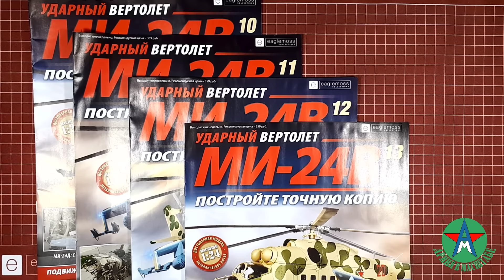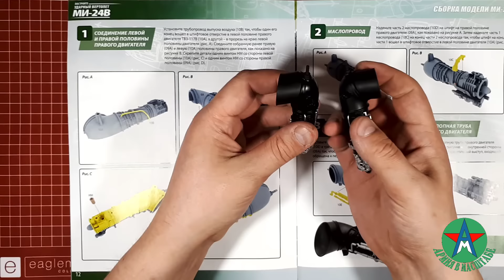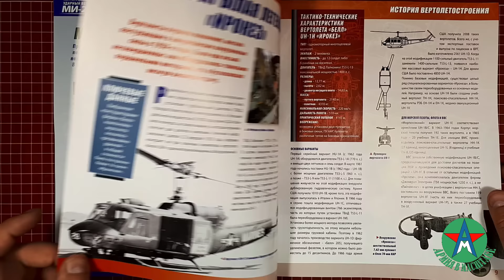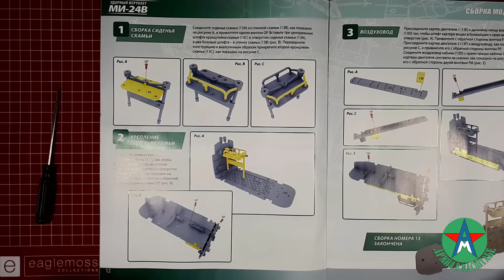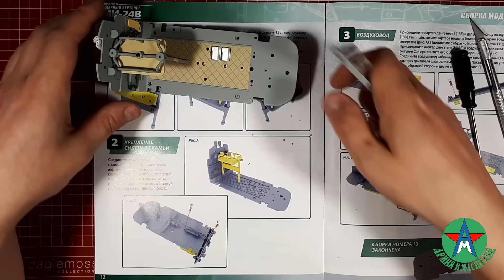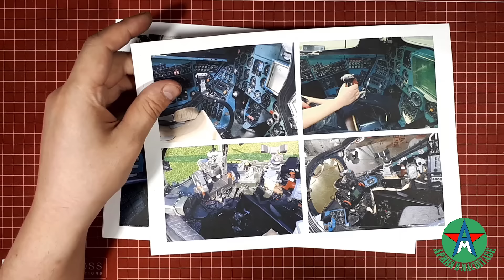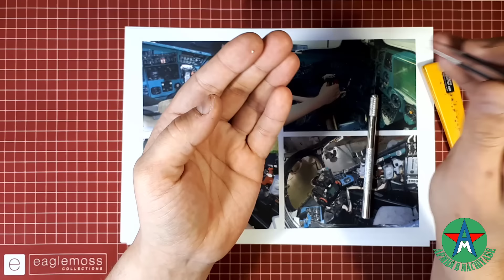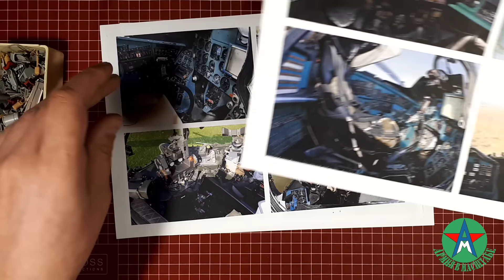Сборка модели вертолёта Ми-24В 1/24 Eaglemoss ЧАСТЬ 3 (журналы 10-13) СТЕНДОВЫЙ МОДЕЛИЗМ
Помощь на развитие канала (свет, звук):
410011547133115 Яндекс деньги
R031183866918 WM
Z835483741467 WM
Всем привет. В данном видео будет обзор и сборка журналов с деталями модели вертолёта Ми-24В в 24-м масштабе от фирмы Eaglemoss. Номера с 10 по 13.